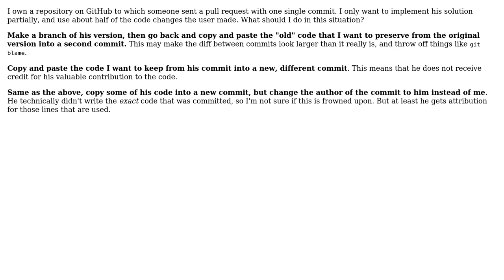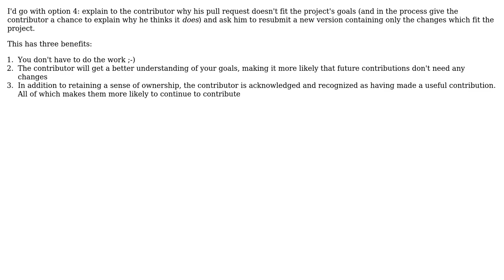Software Engineering: Etiquette for editing someone's pull request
With thanks & praise to God, and with thanks to the many people who have made this project possible! | Content (except music & images) licensed under CC BY-SA | Music | Images & others | With thanks to user Jorg W Mittag user IQAndreas and the Stack Exchange Network Trademarks are property of their respective owners. You are responsible for your own actions.